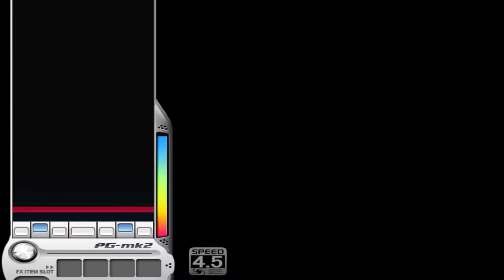[DJMAX] Humming Urban Stereo - Banana Shake (7K HD)